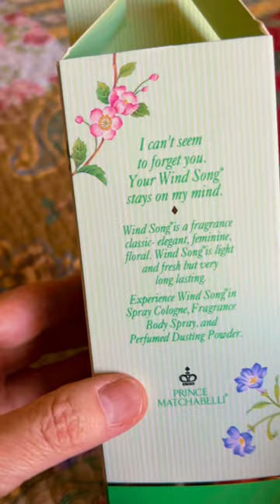Wind Song - Vintage Fragrance of the 1950s